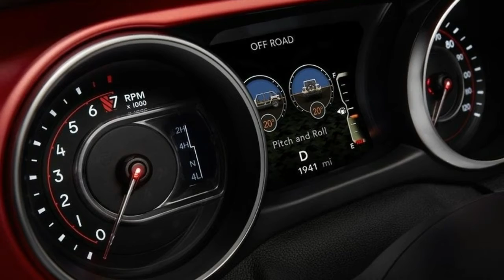Hot News!!!...Height Club We Drive the All New Jeep Wrangler! CAR TV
Height Club - We Drive the All-New Jeep Wrangler!

Height club: Taller and longer than before, and now with optional turbo power, Jeep's new Wrangler still defines the brand.

 2018 Jeep Wrangler
Rule number one in designing a new Jeep Wrangler is: Don’t screw it up. The second rule in designing a new Jeep Wrangler is: Always follow rule number one. Rule number three in designing a new Jeep Wrangler is: Don’t screw it up by putting rectangular headlights on it.

HIGHS
Not screwed up, manual transmission still available, improved steering, simplified softtop operation.
LOWS
Diesel engine not yet available, weak-kneed standard V-6, new manual transmission isn’t very good.
Because, while the open-top off-roader isn’t the franchise anymore (it’s typically not Jeep’s best-selling model), it is the spiritual center of the brand. It’s the icon that lends credibility to the company in the same way that the 911 does to Porsche, even as the German company sells half as many sports cars as it does SUV-type things. Jeep can sustain any number of failures, from the bovine Commander to the pitiful original Compass (known around these parts as the Swampass), and continue to truck along. But screw up the Wrangler and things fall apart; the center cannot hold; mere anarchy is loosed upon the world.